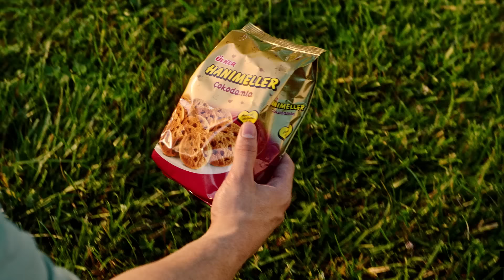Hanımeller varsa orası pikniktir. Kapı önü, aç! Pikniktir. Aç! Balkon güzel çaylar mis, pikniktir!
Hanımeller Varsa Her Yer Pikniktir! 🍪🧺